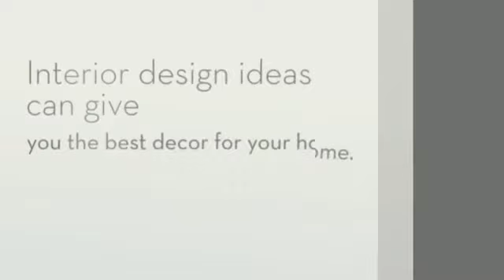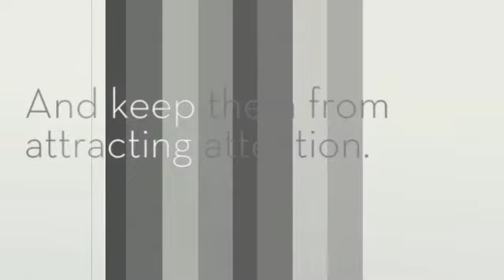HDB Interior Design Ideas Singapore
for more information on 3 room HDB interior design Singapore. It's only natural that you want your flat to feel comfortable and express your own personality. This can be a bit of a challenge in an HDB flat, where you and a hundred of your neighbors share the same floor plan - but it's not impossible! Therefore it is important that you opt for the best 3 room HDB interior design Singapore for the home.